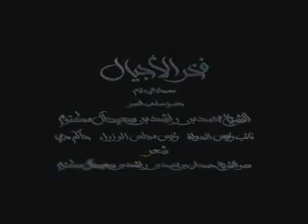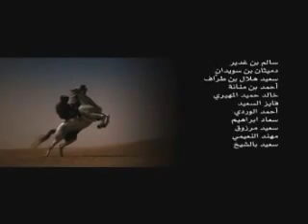H.H of Dubai and Sheikh hamdan bin rashid al maktoum